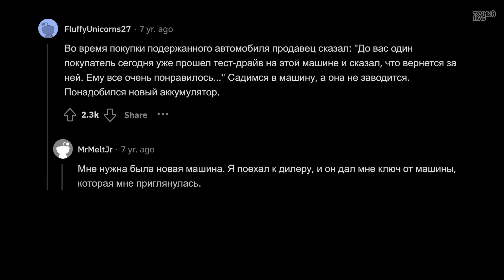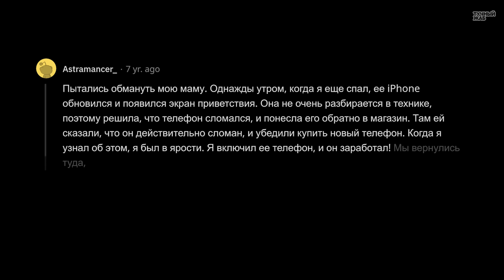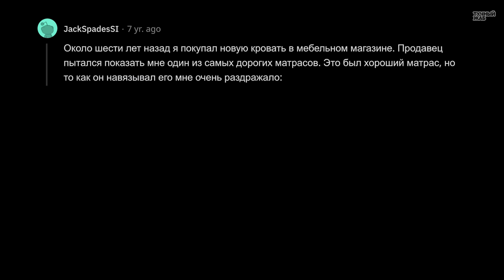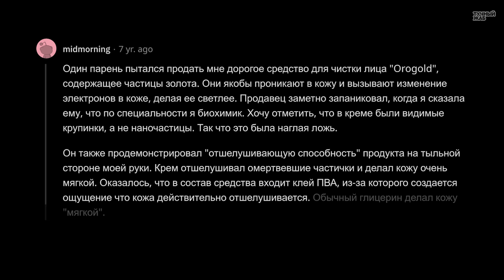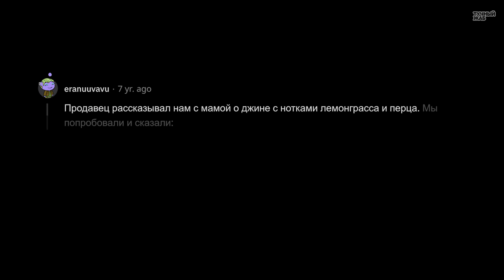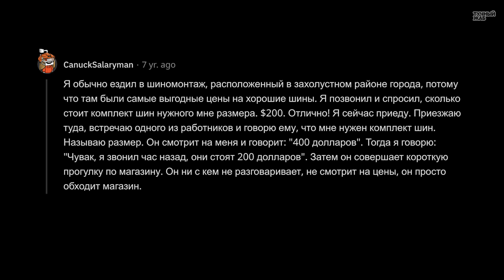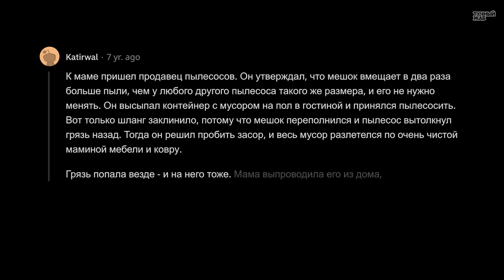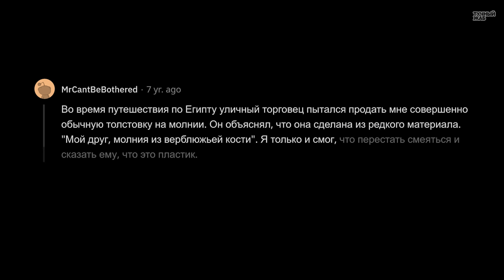Какую Чушь Вам Сказал Продавец, Чтобы Впарить Свой Товар?